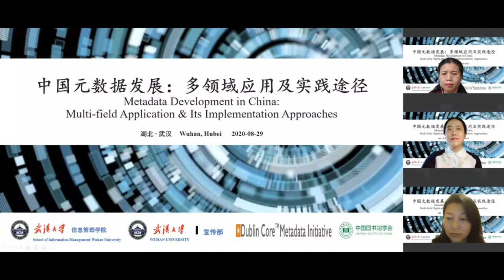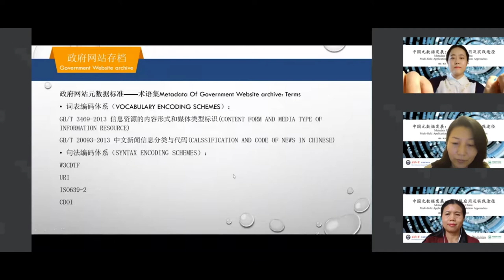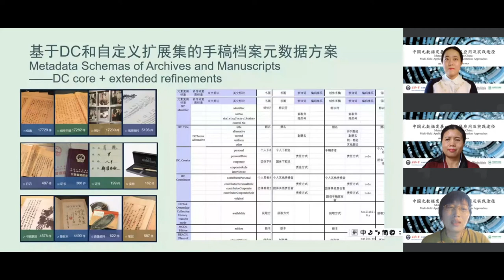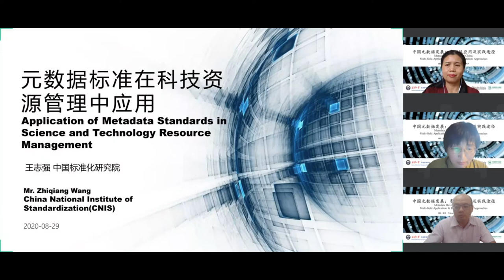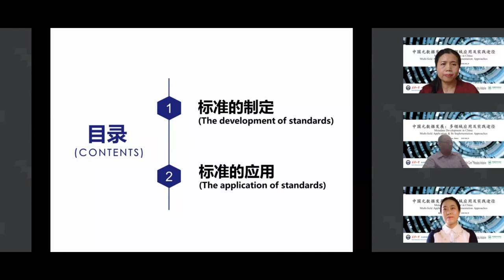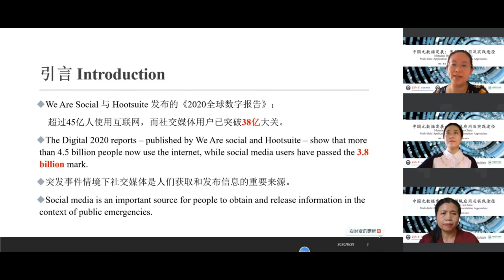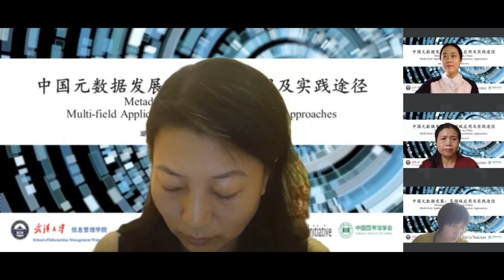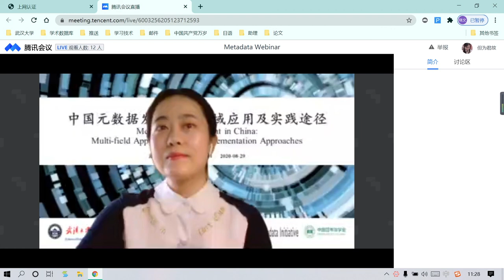Webinar - Metadata Development in China (2020)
A webinar on "Metadata development in China" was held on 29 August 2020. The event was co-organized by Wuhan University, the DCMI Education Committee, and the Library Society of China and hosted by the School of Information Management at Wuhan University. The webinar featured presentations in Chinese language, using slides in both Chinese and English, by Lei Sa (National Library of China), Cuijuan Xia (Shanghai Library), Zhiqiang Wang (China National Institute of Standardization), Ruhua Huang (Library Society of China and Wuhan University, and An Lu (Wuhan University). In this video, the original soundtrack in Chinese has been replaced with a simultaneous interpretation in English.